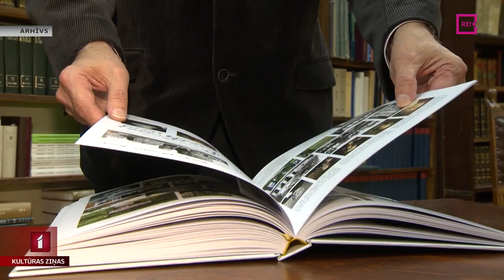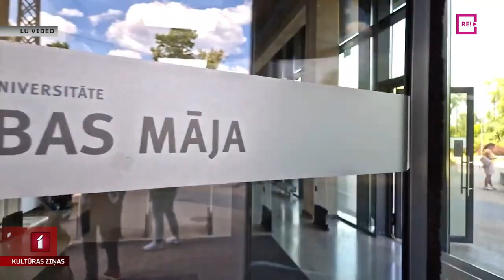Jauna studiju programmu “Kultūrvides mantojums”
Lai izglītotu profesionālus speciālistus kultūras mantojuma saglabāšanā, Latvijas Universitāte sadarbībā ar Latvijas Mākslas akadēmiju izveidojusi starpnozaru bakalauru studiju programmu “Kultūrvides mantojums”. Tematu turpina Līga Gaigala.